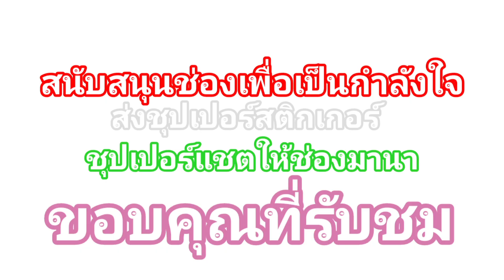บินตรงจากต่างประเทศ ติดตามมานานวันนี้ต้องแวะมาเยี่ยมน้องแฝด